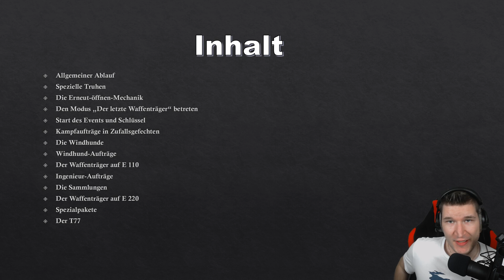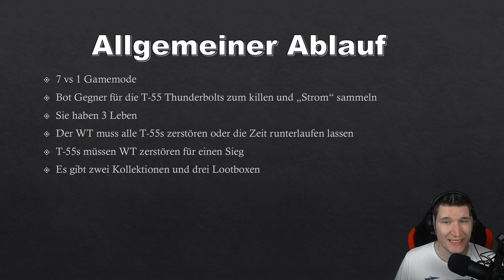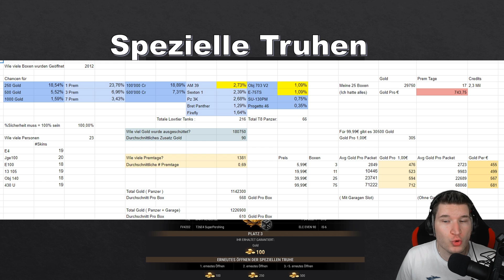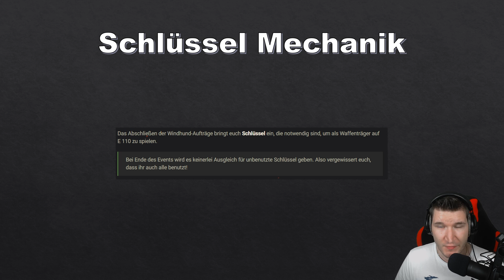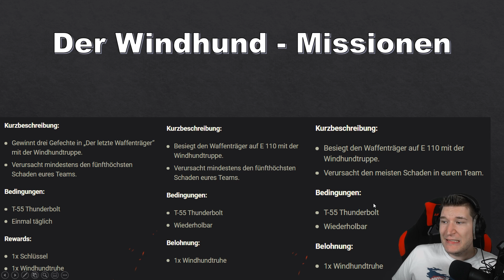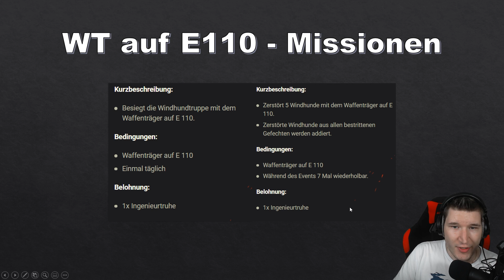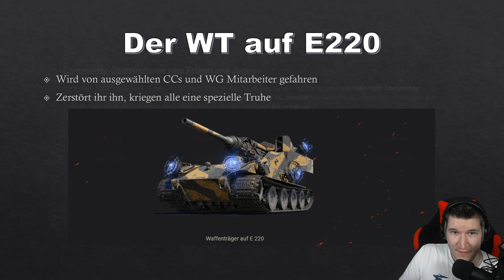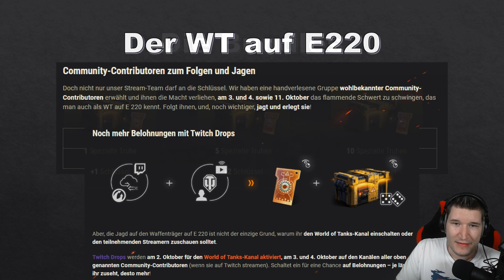Der Letzte Waffenträger Event ERKLÄRT!